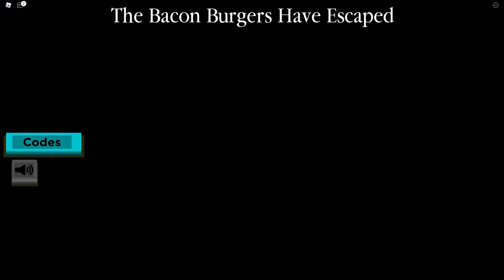Playing as BURGERS in Roblox!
We're delicious burgers that have to escape the crazy chef!

KREW!